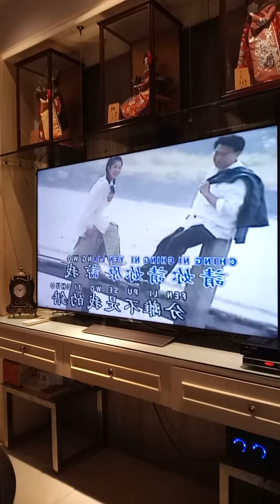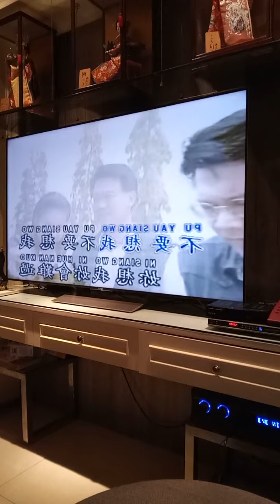Oei Lian Kie 吴莲枝 当作没有爱过我 May 20, 2021